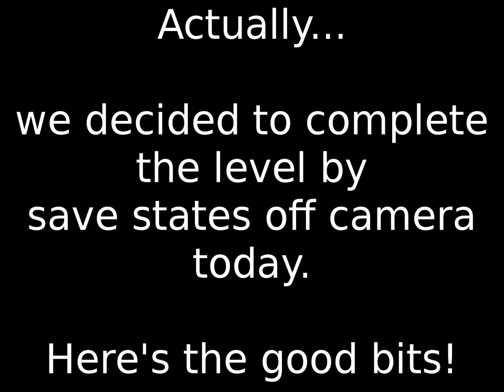Let's Play Super Mario World Co-Op - 71